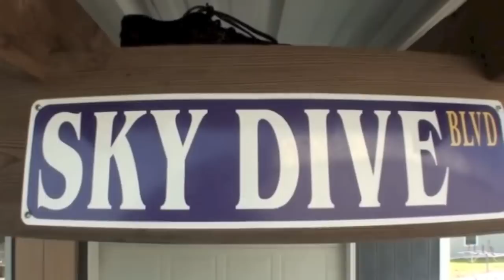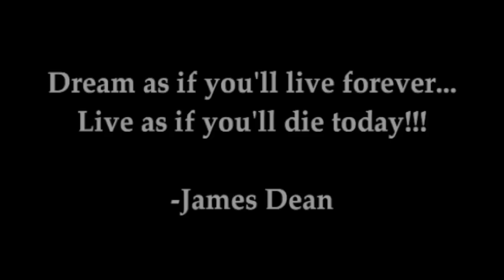Skydive with Nate and Glenn